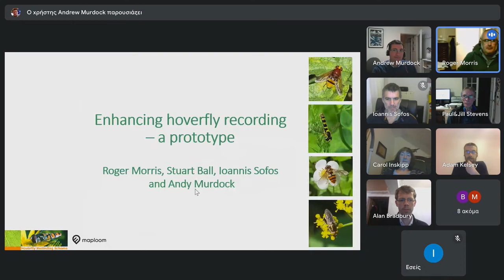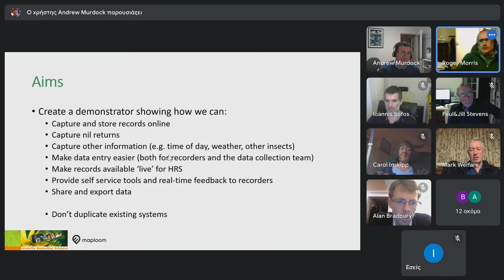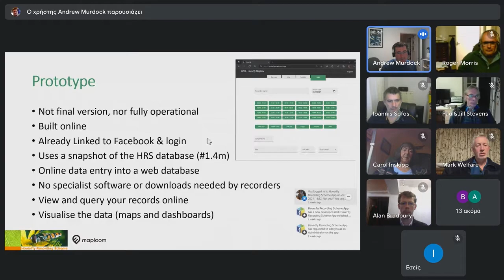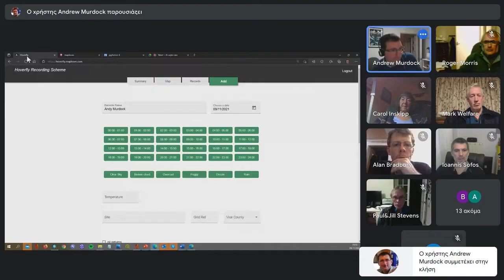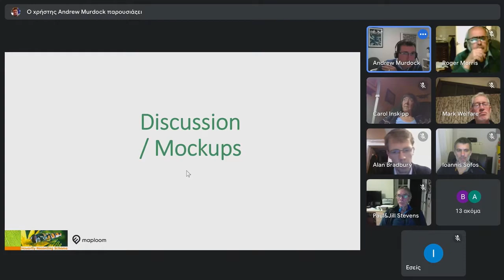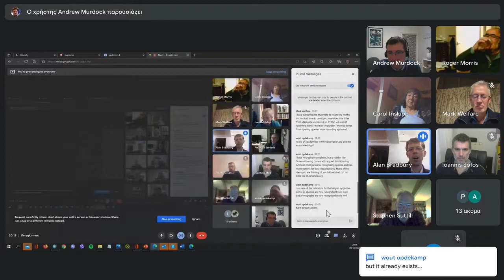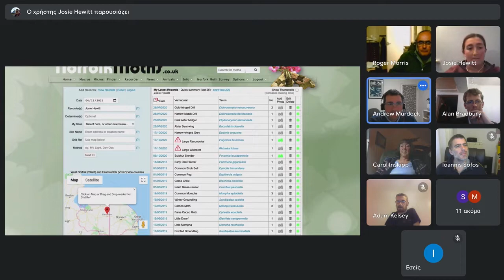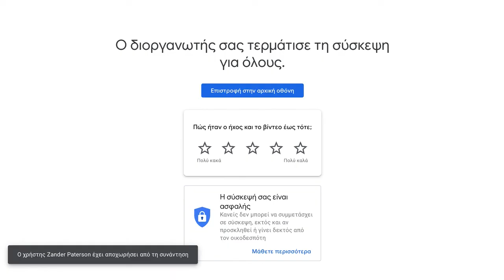Enhancing Hoverfly Recording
This session aimed to help the Hoverfly Recording Scheme (HRS) better understand members' own hoverfly recording activity and how we can enhance the data HRS collect using online data entry tools. The session discusses the additional data we might collect and also sought to understand the type of feedback recorders would like to see in terms of visualizing and querying their records. The feedback will help HRS in designing a new web platform to assist with the submission of records.